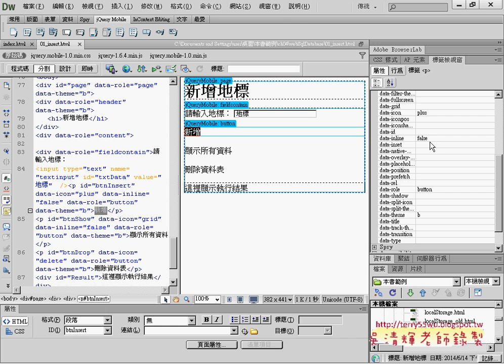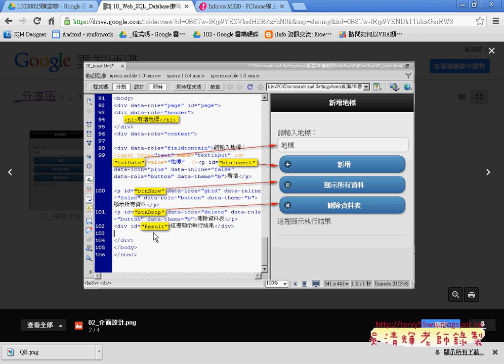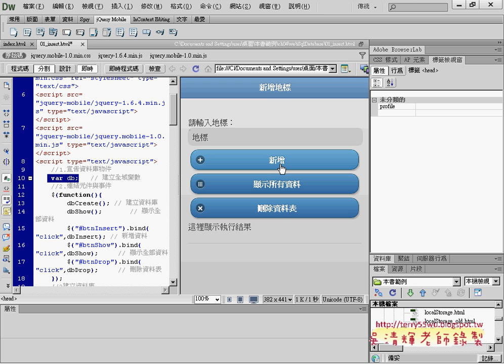02 重點說明SQL Database與改寫成Local StorageAPP開發教學 吳老師5